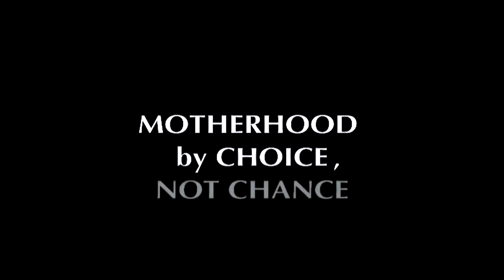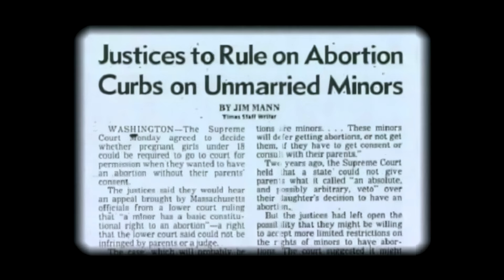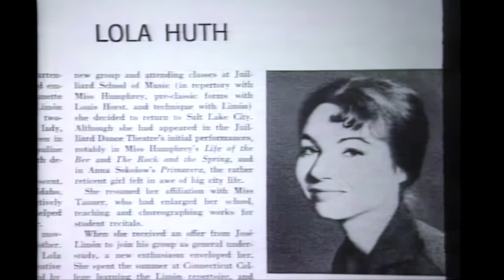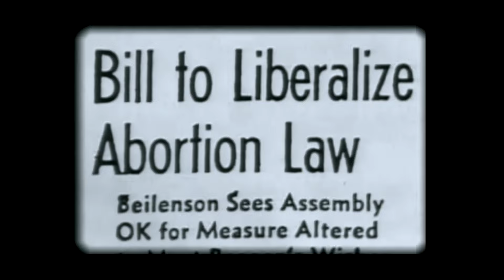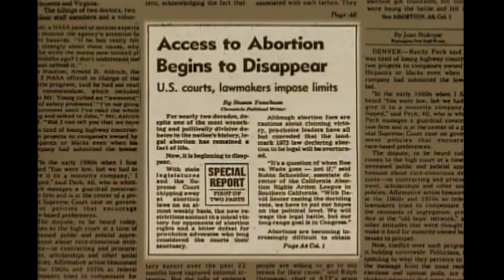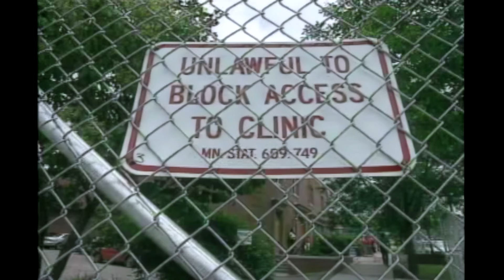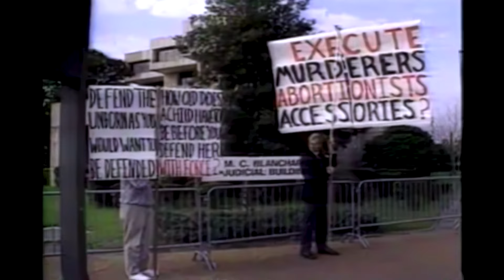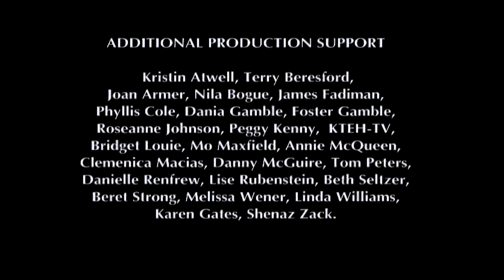MOTHERHOOD by CHOICE, NOT CHANCE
MOTHERHOOD by CHOICE distills key moments from each of the three films in the OSCAR-nominated, EMMY-winning
2 1/2 hour series CHOICE: From the Back alleys to the Supreme Court & Beyond.

Through first person stories, this documentary brings alive the history of the struggle for women's reproductive rights in the United States. Intimate interviews reveal the passion of those who moved abortion from the danger of the back alleys to a safe, legal choice. This film also includes information about current threats to those rights.